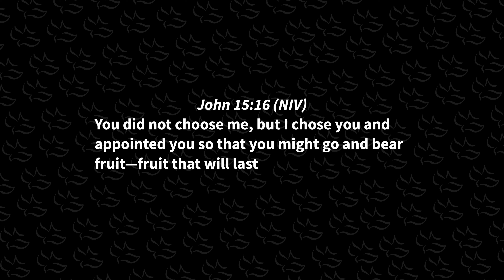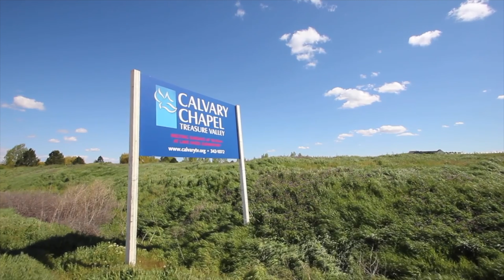Our Story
The story of Calvary Chapel Treasure Valley.